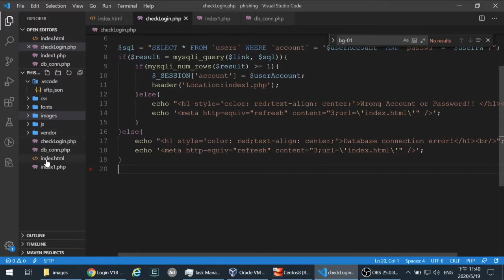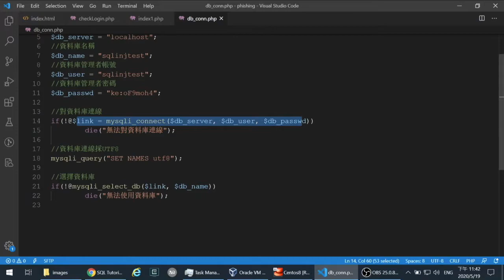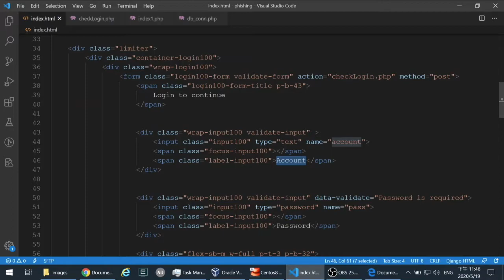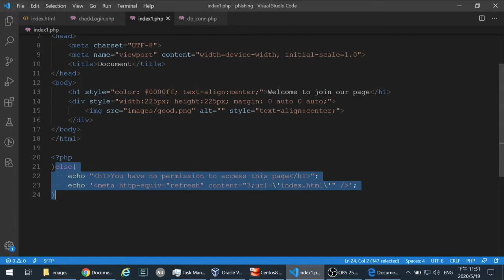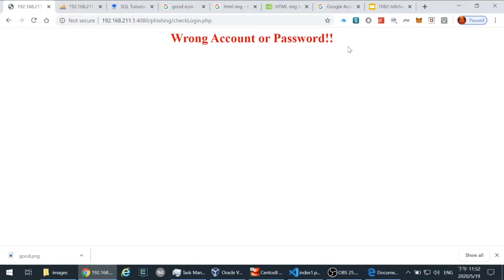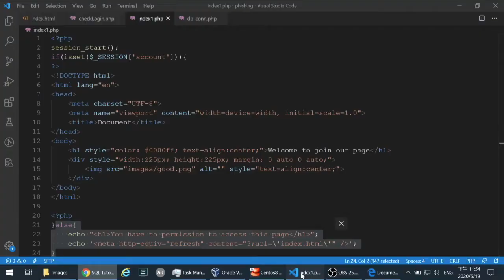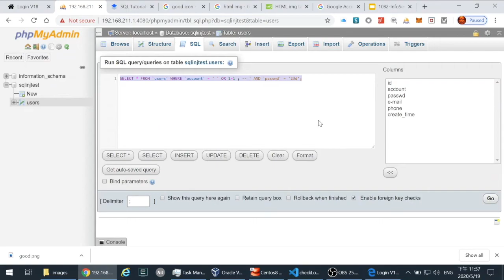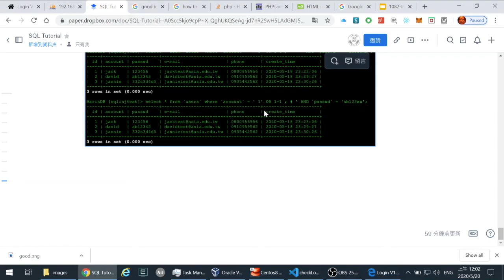15 數位內容資訊安全--SQL Injection 測試網頁範例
本影片 主要介紹 PHP測試網頁以測試SQL Injection 效果